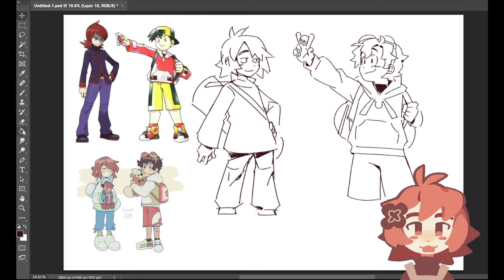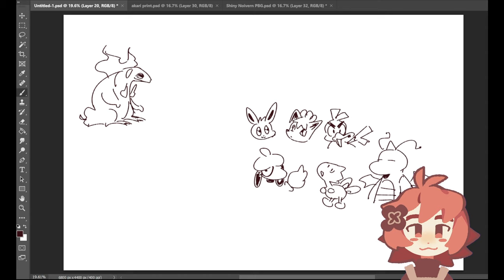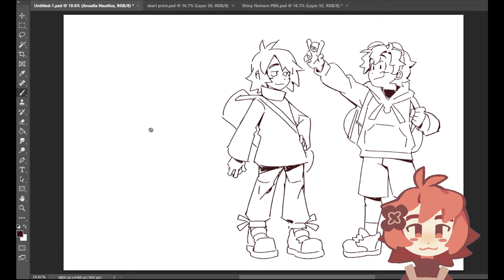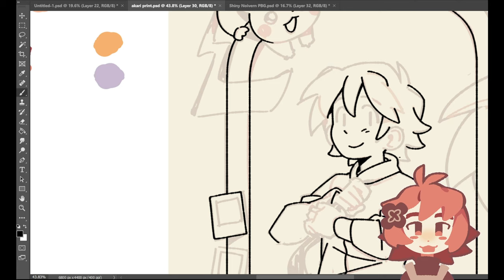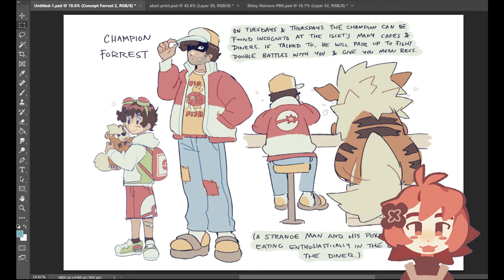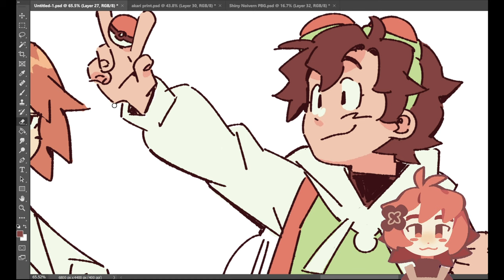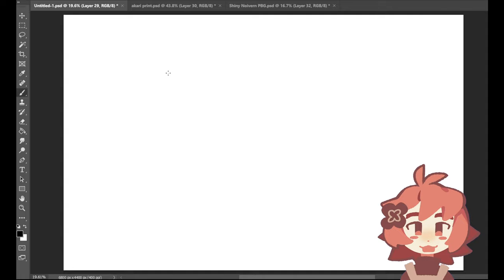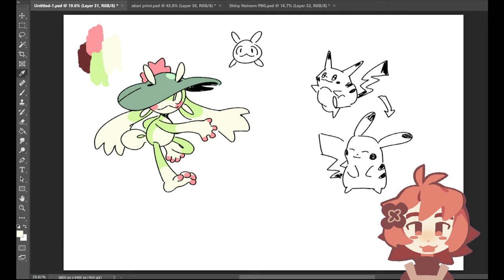pokemon trainersonas - ART STREAM #5 (2/20/24)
during this stream, i redrew my boyfriend's and my trainersonas from the original designs i made two years before!

i stream on tuesdays, wednesdays and thursdays at 7 PM (EST) on twitch at fourleafisland, for anyone whos interested in seeing these live! i work on commissions, and sometimes ill take them live too!